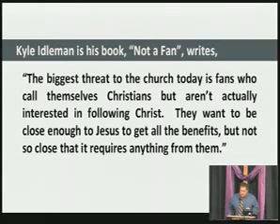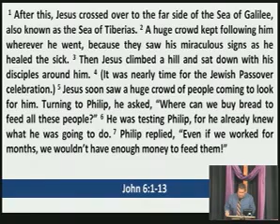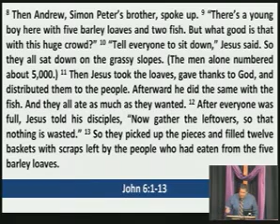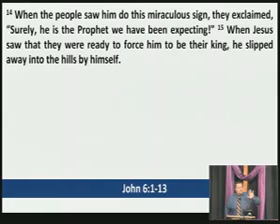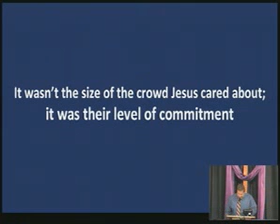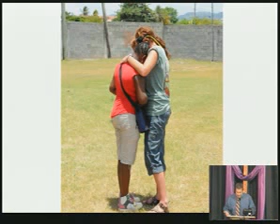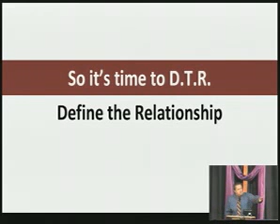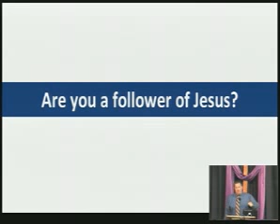Are You a Follower of Jesus